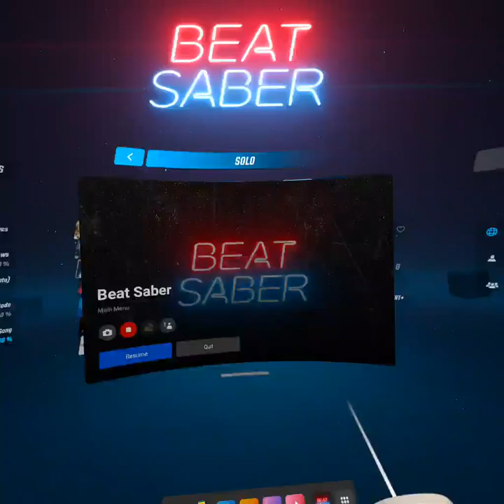NEW sweet child o mine in BEAT SABER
if I get 50 subs by the end of the year I will do a 5k RUN